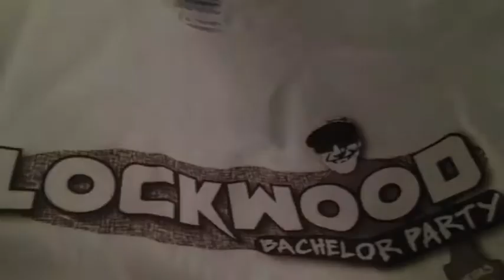Lockwood Bach Party | Rack City | Hunits on Red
The boys from MT rip up Las Vegas for the Lockwood Bachelor Party